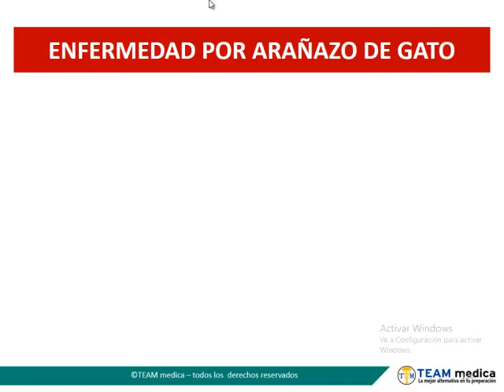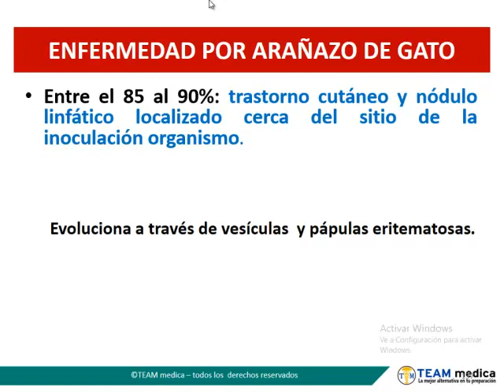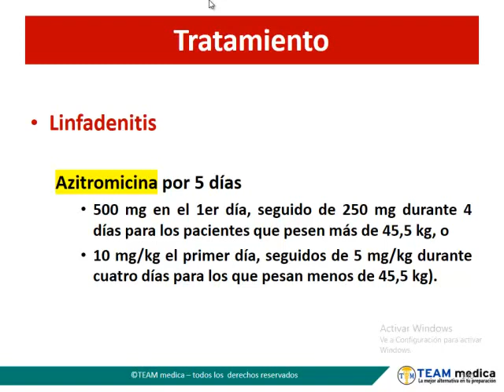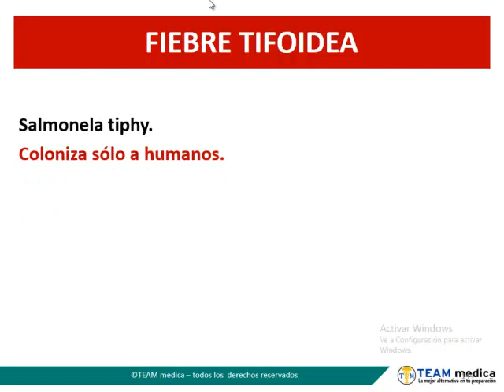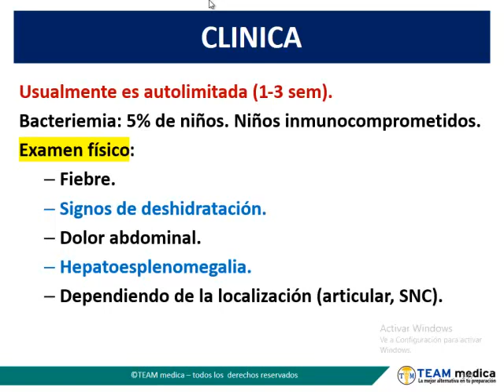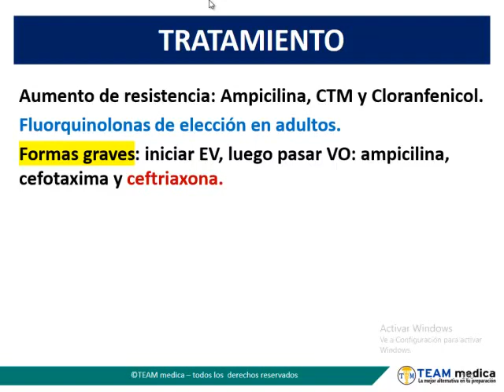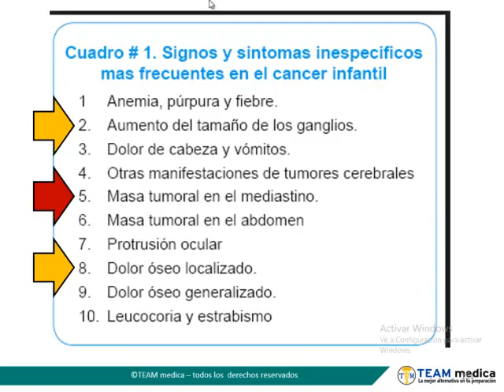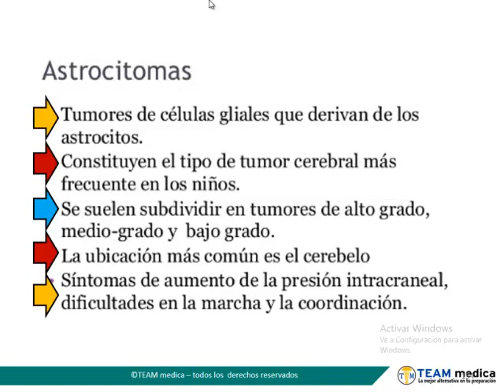Pediatría - 6 Enf por arañazo de gato